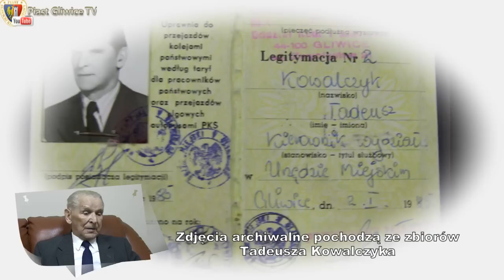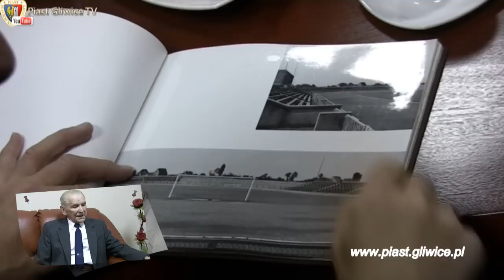Tadeusz Kowalczyk wspomina - 06.12.2010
Zamiłowanie do sportu ma od dziecka. O finansowaniu klubów, o budowie stadionów - byłego XX-lecia jak i obecnego przy ul. Okrzei , o kibicach i grze drużyny Piasta dawniej i dziś, opowiada były kierownik wydziału KFSiT przy Prezydium MRN w Gliwicach Tadeusz Kowalczyk.